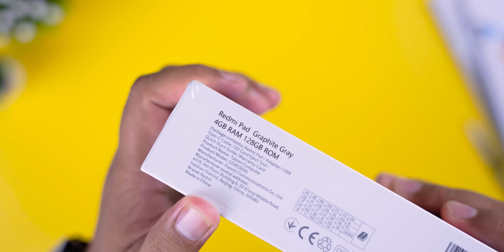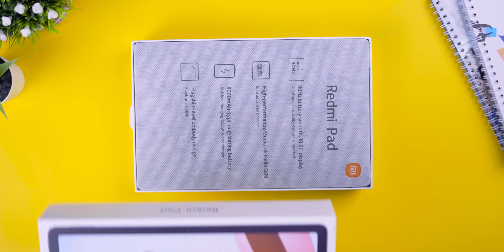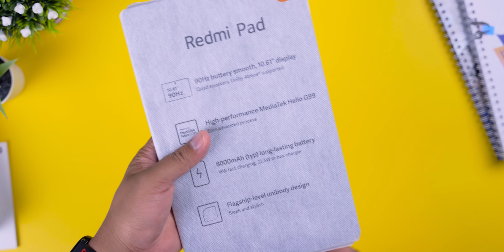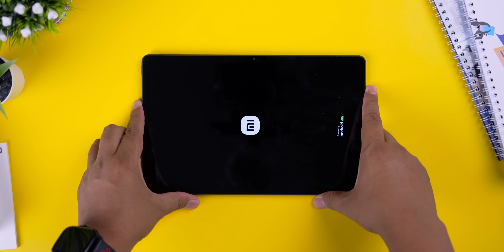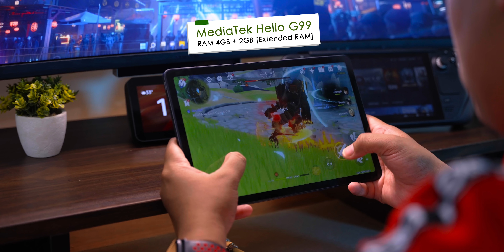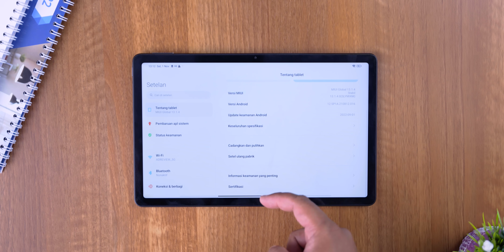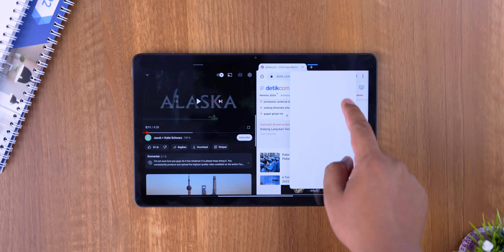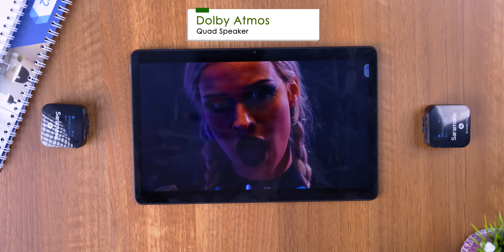Tablet 3JT rasa 10JT | Unboxing REDMI PAD